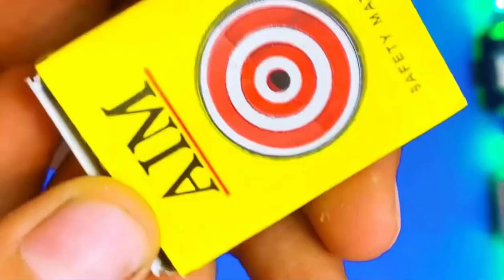How to make Match box drone at home || will its fly ?? 🤔🤔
Hello Friends ,
In this video I will show you How to make match box helicopter  will its fly ?? 🤔🤔

Cheapest price range under 500 with 4k camera . NEW DRONE Unboxing and Stablilty test 😍😍

For Drone  purchase contect

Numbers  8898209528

Batteries  🔋 replacement

querry for battery any size

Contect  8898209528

My 1st video how to repair

How to repair bluetooth Speaker charging Port at HOME  || NO NEED SOLDER IRON || Sabse asan tarika 😱

and giving your valuable time 🙂

All about channel
Hello friends ..
Apka swagat hai apke apne youtub channel M technical me dosto is channel me apko electronic se related video mil jayenge dosto iss channel me apko e waste ko kam karna aur usse kis trah daily life me use karna.

This channel about give appropriate solution about electronic gadgets there uses from unused things

This channel is going to be a very interesting on

INSTAGRAM  id   m_technical_official

Go for amazing  update  by m technical

About : M. Technical is a YouTube Channel, here you will find videos related to Technology and E-Waste usage in Hindi :)